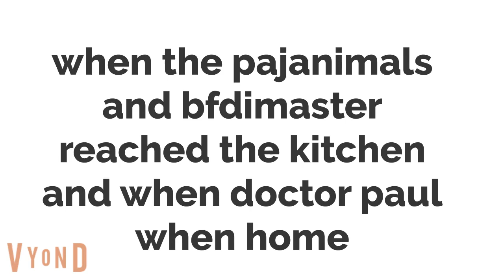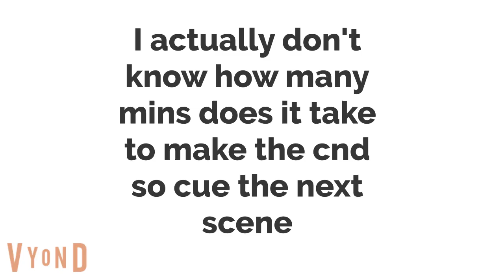cowbella get's sick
no she didn't get covid 19 it's just a common flu